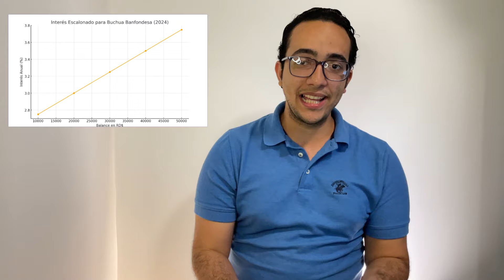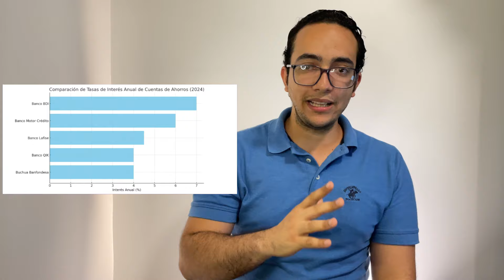Las Mejores Cuentas de Ahorros en República Dominicana 2024 | ¡Gana RD$150 al Abrir tu Cuenta QIK!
¡Hola, amigos! En este video, te presento las mejores cuentas de ahorros en la República Dominicana en 2024. Si buscas dónde ahorrar tu dinero y obtener los mejores beneficios, ¡este video es para ti! Exploramos las opciones más destacadas, incluyendo Banco BDI, Banco Motor Crédito, Banco Lafise, Banco QIK y Buchua Banfondesa.

¡Abre tu cuenta QIK con mi enlace de referido y gana RD$150! 👉

🤝🏻¿Colaboramos?